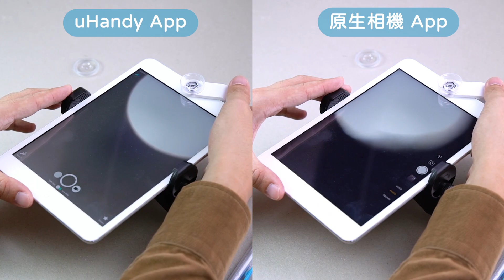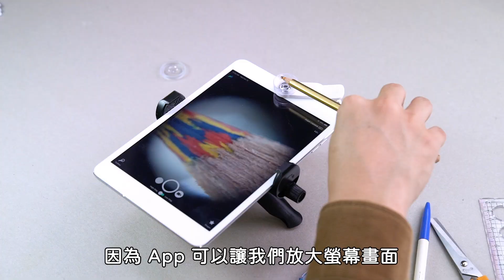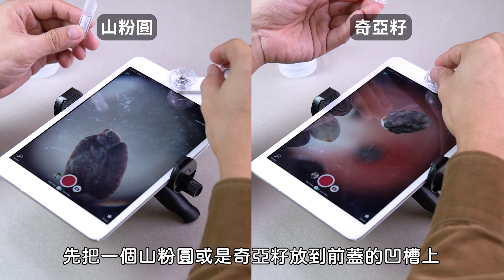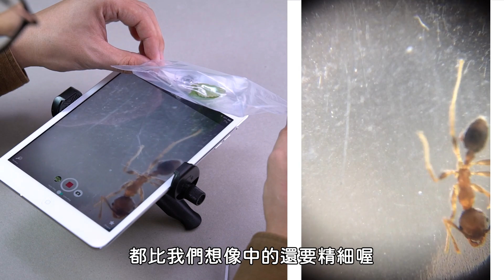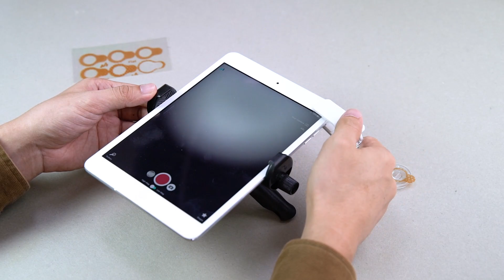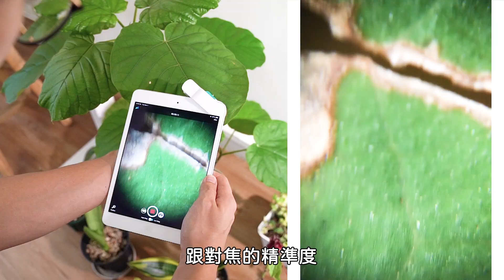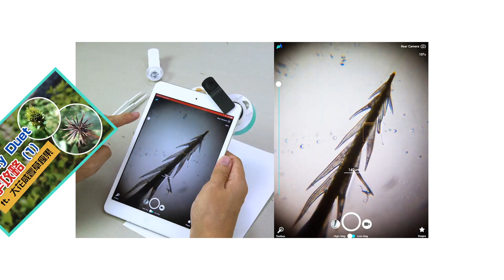uHandy Duet 新手攻略 [4] 低倍鏡常用技巧 (下)｜uHandy 行動顯微鏡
👇【講義下載】👇  攻略[3][4] – 低倍用法總整理！

❮ 初次使用的前置準備 ❯
✔ 假如你是使用「多鏡頭手機」，可以參考這篇，找到顯微鏡要夾上的主鏡頭：

❮ 操作步驟 & 時間軸 ❯
❶ 回顧與前導 (0:00)
攻略[3]回顧與攻略[4]進階前導

❷ 低倍觀察#5– 前鏡頭觀察 (0:20)
* 眼睛可同步看著物品與顯微畫面
* 操作直覺，很適合可快速瀏覽
* 建議搭配uHandy App，可放大前鏡頭的畫面，看起來更輕鬆

❸ 低倍觀察#6– 低倍鏡實驗 (2:15)
* 利用前蓋凹槽當作迷你培養皿，進行需要加水的一些有趣實驗
* 可錄影，紀錄完整的反應過程
* 例：山粉圓、奇亞籽、海帶芽的吸水反應

❹ 低倍觀察#7–夾鏈袋觀察 (3:25)
* 將昆蟲暫時放入夾鏈袋中，平靠在低倍鏡上做觀察
* 很方便追蹤快速移動的昆蟲
* 例：螞蟻、米象、蝴蝶、瓢蟲

❺ 低倍觀察#8– 浮游生物觀察 (4:53)
* 將浮游生物滴入前蓋凹槽即可觀察
* 可蓋上貼紙(同攻略[3之4]前蓋樣)，這樣可封住水滴不會漏出來，即可移到解析度更好的後鏡頭做觀察
* 例：豐年蝦、貝蚤

❻ 低倍觀察#9– 雙手穩定觀察 (6:15)
* 最難也最簡單的觀察方法
* 不需採樣，可觀察懸浮在半空中的植物葉片、花朵、枝條等等
* 依賴雙手的穩定度

❼ 攻略[1]~[4]總結 & 攻略[5]二重奏玩法預告 (6:53)

uHandy ｜你的第二雙眼睛，一起進入顯微遊樂園！